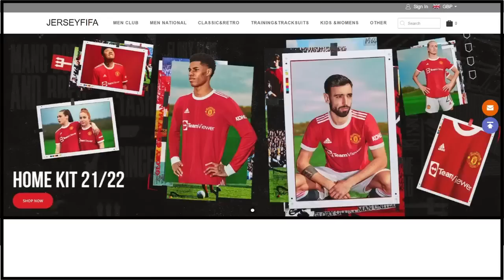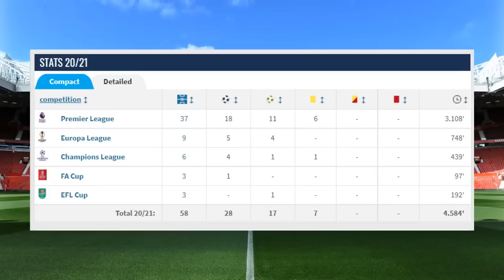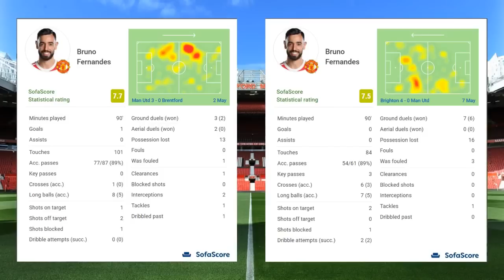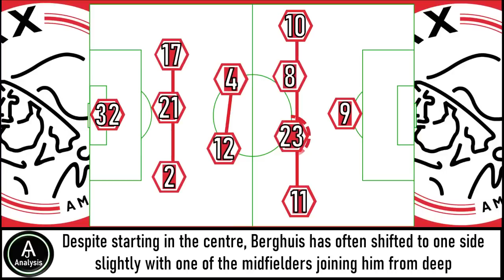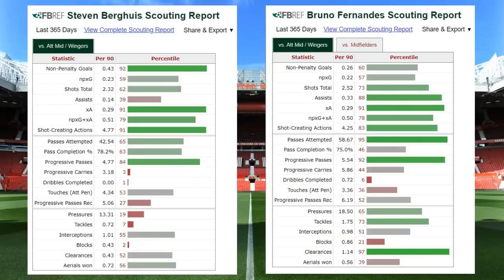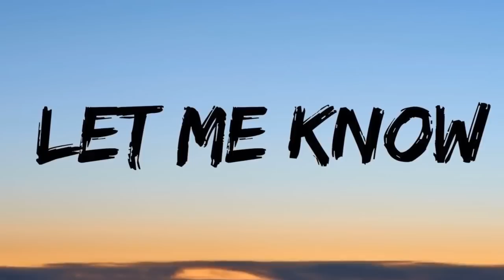Can Ten Hag Get The Best From Bruno Fernandes!?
My thoughts on whether or not Erik TenHag can get the best out of Bruno Fernandes at Manchester United

Song: Ehrling - Chasing Palm Trees
Follow Ehrling: